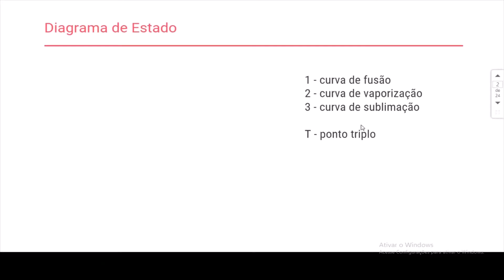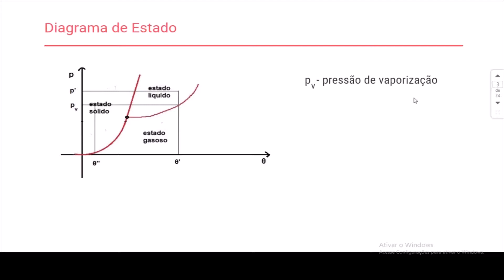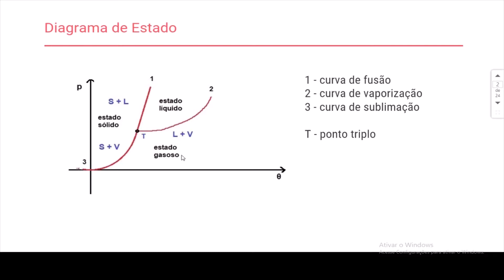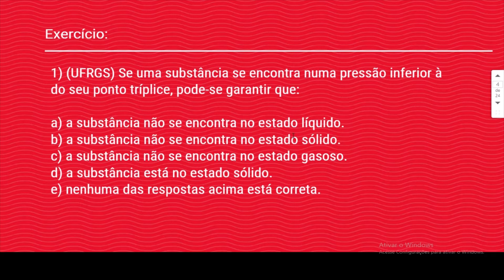Aula 116 - Diagrama de Estado - Curso de Física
Nesta vídeoaula, veremos o diagrama de estado onde é representado as curvas de mudança de estado das substâncias. Faremos também uma análise da pressão sobre a substância e por fim resolvemos um exercício.